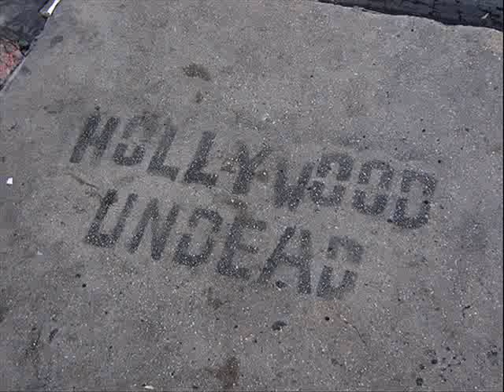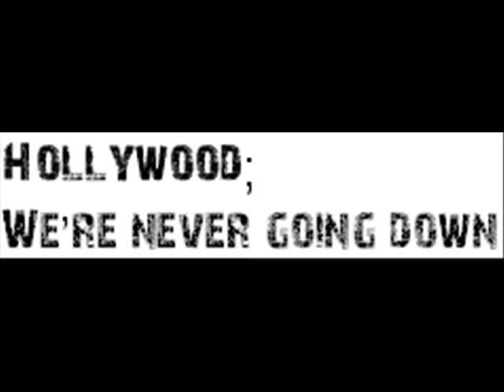The Natives - Hollywood Undead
Seems like everyones got their beef but tomorrow we'll be shining brighter.
We'll keep it going fighting. Hold on when we win, take a hit. Cause we never gonna lose it dying. W
e gonna keep on fighting. Hold on when we win, take a hit. Cause we never gonna lose it dying. We keep on fighting.

(chorus) Funny Man, Tha Producer:

And all the days come back to me, come back to what we used to be.
And in the end well find the rest. The rest has gone away.
And yesterday we used to say we'd never change and stay the same.
And in the end we'll find the rest. The rest has gone away.

Charlie Scene:

It gets harder to see what people want me to be, its just me
being me I'm just Charlie Scene. I used to follow my dream to
play guitar and sing, now I Rhyme over beats I take it seriously
I used to flow with G's it was a joke to me and I would never
forsee that I would be an MC.When I would skate the streets I
had a fake ID and carved my name in a tree back when it was J.T.
And now Undead will get props for the rest of our lifes, and
thats like getting a permanent high five. Cause people like our
tight rhymes and haters get a black eye, from 7 (actually 6 1/2)
crazy white guys. I'm just a guy in a band with a mic in my hand
who decided to rap and fell in love with his fans. And now my flows
are the sickest rated TEN by the bitches, and im getting
ridiculous thats how many inches my dick is!!!

Undead Revolution, 1 , 2 , 3, GO!!!

(chorus)

J-Dog & Da Kurlzz

I got my name up on a wall with JOR, I got arrested with Wes and
the Scientist. I used to run with a gang my parents sent me away
Producer showed me how to phrase, I like it better this way. Now
watch us fuck up this beat the J D O G, Shady, J-dog and me we
fuck 50 girls a week. I used to skate on the streets and always
people would beef and they pull guns out on me, oh wait that
happened last week. Im used to dancing at shows handing out the
blows, you see me and Charlie Scene tag teaming the Ho's. And our
Armor shines gold, got no albums sold, it's just me and
Da Kurlzz, were taking over the WORLD!! And The Servers got a
mind like a Caesar, he writes lyrics eats grapes and F Fucks at
his own leisure. And the Funny Man aint African he's Mexican
hard headed like republicans UNDEAD REVOLUTION!!!

(chorus)

The Server:
We got nothing in this world except for you boys and you girls
and we'll kill to the top and well laugh as they watch.